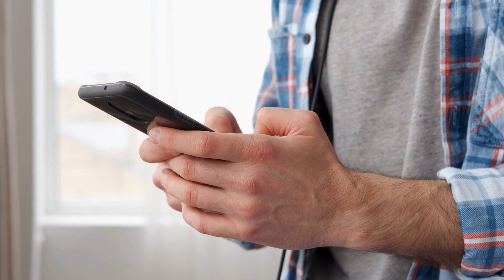How To Get Unstuck In Life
You fell into the trap of procrastination, self doubts, fear of judgment and all the possible self sabotaging behaviors. The result? You don’t see a way out, you are stuck in a loop that causes you to feel frustrated, with low self-esteem or even worse not feeling worthy.

First you have to understand that you put yourself in this situation. You can try to blame other people, your circumstances, your environment, only not to take responsibility for it, but the reality is that you did it, no one else.

You found yourself in this situation because of your thinking. You didn’t just wake up one day and felt stuck! It was a repetitive pattern of thoughts that led you to feel stuck.

Probably you skipped the gym once, or procrastinated at work, or you ate just a slice of cake, whatever it was, you broke a pattern, and instead of getting back up straight away, you allowed yourself to make an exception and break momentum.

Now, what supposed to be only an exception, over a relatively short period of time, became the norm. And now, here you are in low vibrations, hiding in your comfort zone, waiting for something magic to happen to get back on track.

Now, if you are taking a break, that’s fine. We all need breaks from time to time, but be careful, because sometimes we use that as an excuse to remain in our comfort zone and those breaks become new habits that can last years.

So the first thing to get unstuck is to break the pattern. And taking action is the best way to do that. Whatever the situation of “stuckness“ you feel in, take the opposite action.

Are you procrastinating on posting a video? Record and post that video. Are you afraid to take someone because you fear rejection? Text that person.

Now, if you do that, get prepared. Because your mind loves familiarity. And when you try to do something different, it will try to stop you with all its power, because it fears the unknown.

It will find all the possible excuses to keep you in your comfort zone. It’s so good that not only will find all the possible excuses, but it will find all the best ones.

It will try to convince you that after all, you are good where you are. That isn’t that bad. But you have to be stronger than that, because deep inside, you know that this will bring you gratification in the short term, but it will disappoint and frustrate you in the long term.

And if you keep yourself stuck in this loop for a prolonged period of time, you might even experience anxiety, stress and depression.

But it’s your responsibility to make a committed decision to break this negative pattern and start changing your situation. Even if it’s a small step, start breaking the pattern, your future self will thank you.

Another way to get unstuck is to set a goal for yourself. One of the reasons why you are stuck is because you don’t have a goal.

You wake up every day just to wait for the time to pass to go to sleep, and start the day after to repeat the same process again. That’s a very bad way of living.

Einstein once said: “Insanity is doing the same thing over and over again and expecting different results”.

Remember, your mind loves familiarity.
It prefers staying in a comfortable position, even if it’s unhappy, sad and unfulfilling, but at least it’s predictable.. rather than stepping into the unknown, because is uncertain and doesn’t have control. But yeah, in the unknown is where the magic happens.

You have to learn to master your thoughts and channel your energy in the direction of the life you want to live.

But you are the only one that can make the choice, no one else can do that for you. People don’t resist change, people resist being changed.

And if you’re ready to change, but you still don’t know how, or need some support, ask for help.

Sadly our society taught us that asking for help is seen as a weakness, because it’s perceived as needy, or something to be ashamed of.

In reality, asking for help is a sign of strength, courage and power.

Don’t be afraid to ask for help, you are not alone. If you think you are, know that there is and there will always be someone one who was once in your situation.

And if you find yourself self sabotaging and feeling unfulfilled in your life, reach out to me and ask for help, I would be honored to help you, because I know with absolute certainty that I can help you, because I’ve been there before you and I know exactly what it takes to get out from that.

You are not alone, you are just one decision away from a completely different life.

THE 3 BIGGEST MINDSET BLOCKAGES THAT ARE KEEPING YOU STUCK FROM TAPPING INTO YOUR HIGHER SELF"

Hope you enjoy the channel and stay awesome!

Nadio Risi